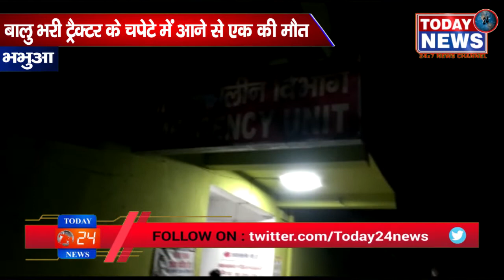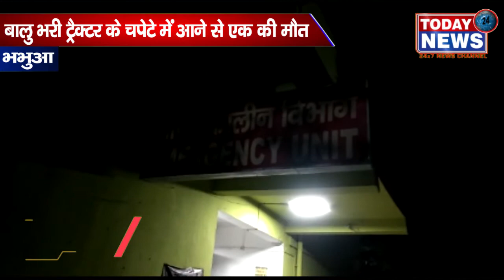बालु भरी ट्रैक्टर के चपेटे में आने से एक की मौत / II TODAY24 NEWS CHANNEL 24x7 II